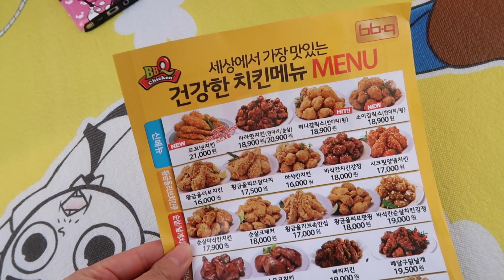로드샵 TOP 2!! 커버력 지속력 테스트 + 8시간 브이로그 Roadshop TOP 2 foundation reviews!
오른쪽 얼굴에는 에뛰드 하우스 더블래스팅을
왼쪽 얼굴에는 미샤 래디언스 파운데이션을 바르고 8시간동안 지속력 테스트를 해봤어요! :)

사용된 제품

에뛰드 하우스 더블 래스팅 파운데이션
미샤 M 래디언스 파운데이션 23 쉬크 베이지
로라 메르시에 미네랄 피니싱 파우더
베네피트 갤리포니아
부르주아 브론징 파우더
에뛰드 하우스 BR431 캬라멜 팝콘맛
더샘 샘물 글리터 아이 프라이머
디올 디올 쇼 모노 아이섀도우 764 fusion
버버리뷰티 에포트리스 아이브로우 디파이너 애쉬브라운
삐아 라스트 펜 아이라이너 01 샤픈블랙
더페이스샵 싱글 섀도우 (매트) BR03 초콜릿
에뛰드 하우스 닥터 마스카라 픽서 포 퍼펙트 래쉬
브루주아 루즈 에디션 수플레 벨벳 01 orangelique
더샘 에코 소울 래쉬킹 마스카라

Etude house double lasting foundation
Missha M radiance foundation #23 chic beige
Laura mercier mineral finishing powder
benefit galifornia
bourjois bronzing powder
Etude house BR431 caramel popcorn
the saem saemmool glitter eye primer
Dior diorshow mono lustrous smoky eyeshadow 764 Fushion
burberry beauty effortless eyebrow definer
bbia last pen eyeliner 01 sharpen black
thefaceshop single shadow (matte) BR03
Etude house dr mascara fixer for perfect lash
bourjois rouge edition souffle de velvet 01 Orangelique
Thesaem eco soul lash king mascara